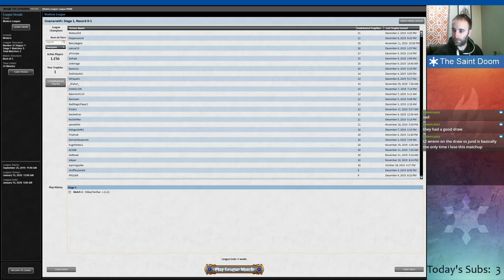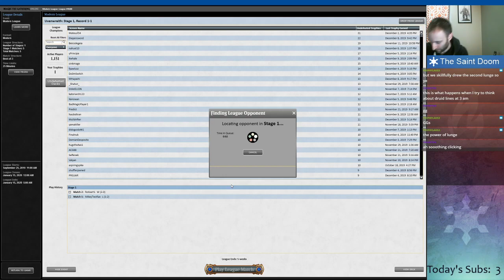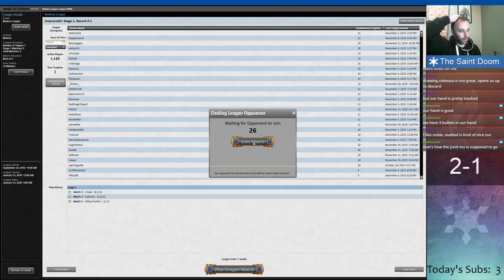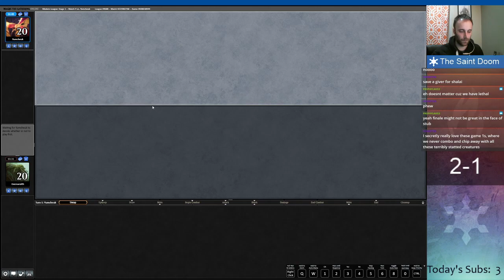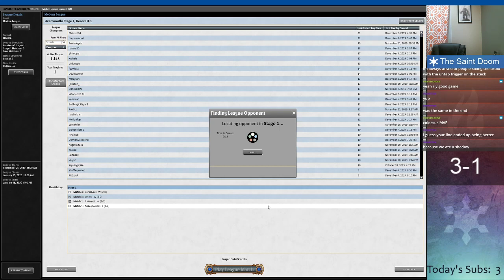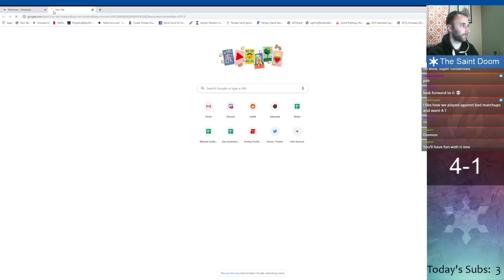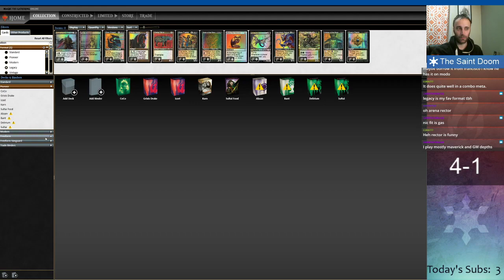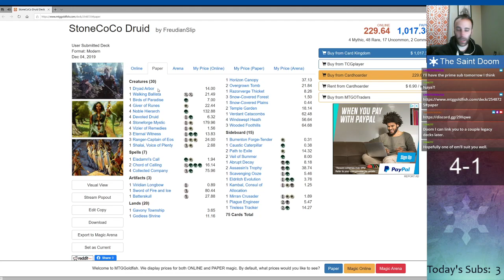All In Devoted Druid Bant (Lunge, SSG) League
Slight variation of Honest Thief's list